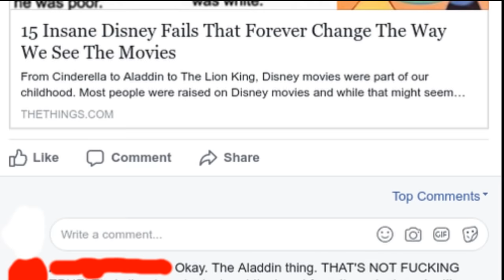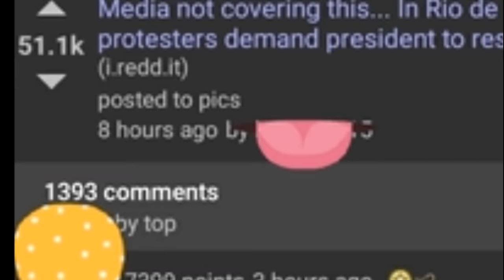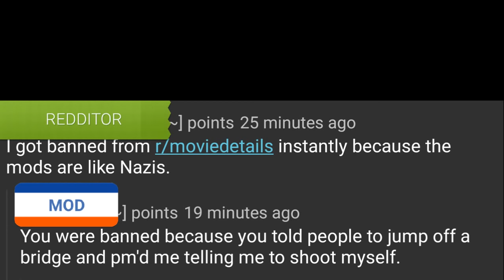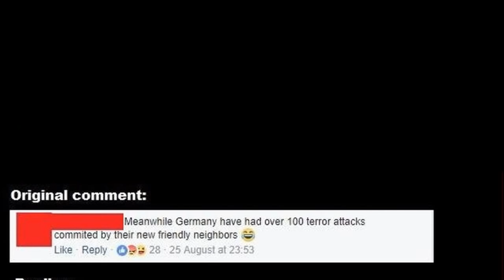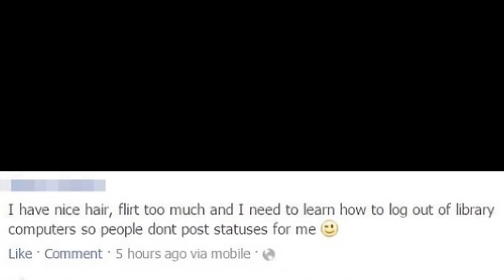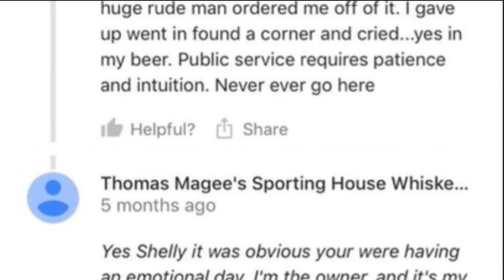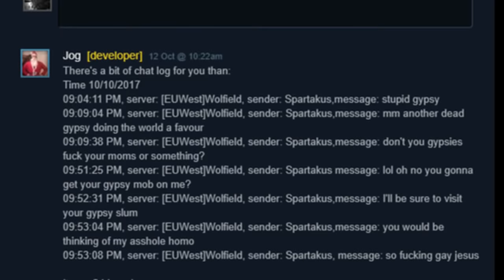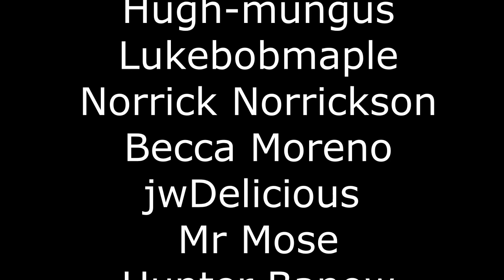r/quityourbullshit Top Posts of All Time [3]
ＣＵＬＴＵＲＡＬ　ＡＰＰＲＯＰＲＩＡＴＩＯＮ

Come support me so that you'll be sworn to protect ＭＥ